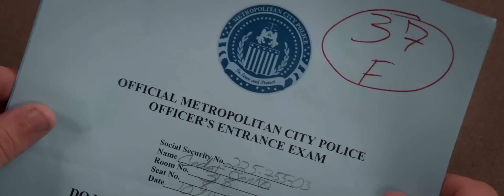21 Jump Street (2012) - Official Trailer - Full HD 1080P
Je dagelijkse pooohrtie recensies, filmnieuws en achtergronden!

Looking for the 'oooh' in movies!